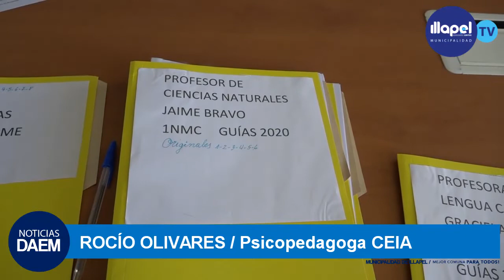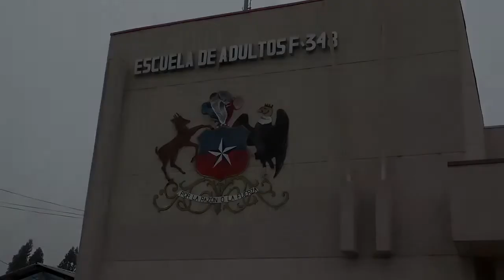NOTICIAS DAEM ANIVERSARIO N° 48 CENTRO DE EDUCACIÓN INTEGRADA DE ADULTOS (CEIA) DE ILLAPEL.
El Centro de Educación Integrada de Adultos (CEIA) de nuestra ciudad Illapel, celebra su aniversario n° 48 junto a toda la enorme familia que nos ha acompañado durante este tiempo, conduciendo a trabajadores de la comuna, madres o padres jefe de familia a cumplir el término de sus estudios.
Los dejamos con este saludo de Manuel Sánchez, Director CEIA Illapel, junto a su equipo, que nos invita a recordar el aniversario año 2018.